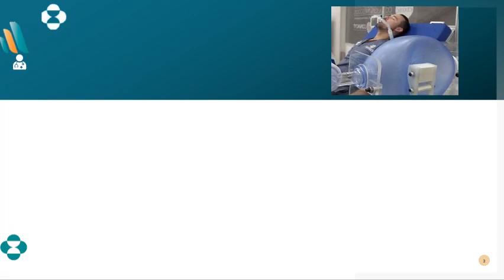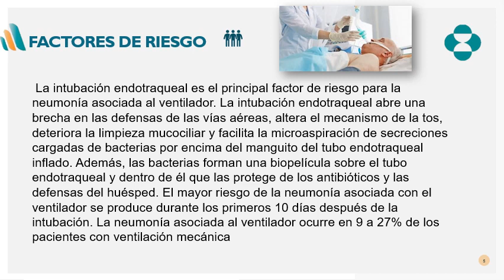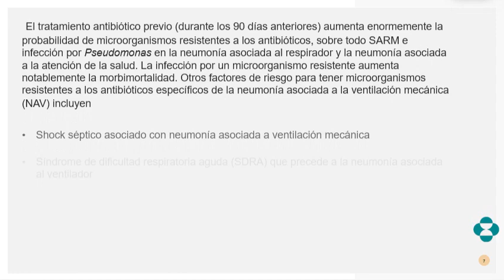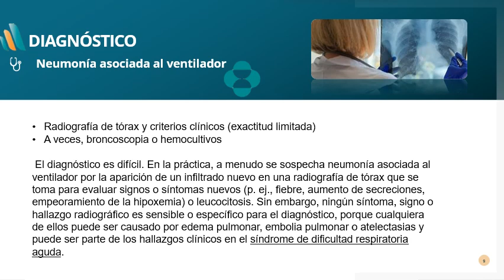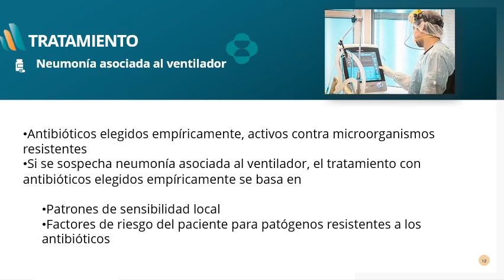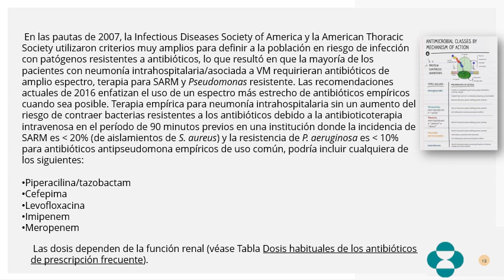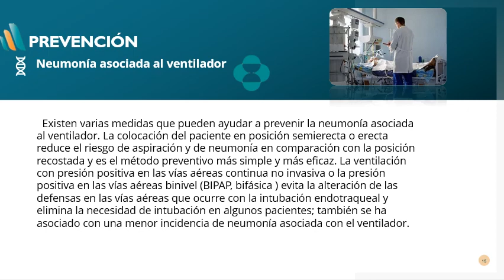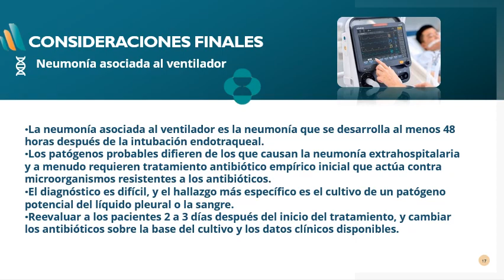Neumonía asociada con el respirador mecánico NAV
La neumonía asociada al respirador mecánico (NAV) es una complicación pulmonar que se desarrolla después de 48 a 72 horas de la intubación endotraqueal en pacientes sometidos a ventilación mecánica.

Esta es una subcategoría de la neumonía intrahospitalaria, que incluye neumonía en pacientes internados no conectados a ventilación mecánica. La NAV a menudo involucra patógenos más resistentes y tiene un peor pronóstico que otras formas de neumonía intrahospitalaria.

La causa más común de la NAV es la microaspiración de bacterias que colonizan la bucofaringe y las vías aéreas superiores en pacientes graves. La intubación endotraqueal es el principal factor de riesgo para la NAV, ya que abre una brecha en las defensas de las vías aéreas, altera el mecanismo de la tos, deteriora la limpieza mucociliar y facilita la microaspiración de secreciones cargadas de bacterias por encima del manguito del tubo endotraqueal inflado.

El diagnóstico se sospecha por la presentación clínica y la radiografía de tórax y a veces se confirma con un hemocultivo positivo para el mismo patógeno hallado en las secreciones respiratorias o una toma de muestra broncoscópica de las vías aéreas inferiores con tinción de Gram cualitativa y cultivos. El tratamiento consiste en la administración de antibióticos.

En general, el pronóstico es desfavorable, debido en parte a las enfermedades concomitantes. La NAV ocurre en 9 a 27% de los pacientes con ventilación mecánica.

Dosis de los antibióticos mas frecuente empleado en la NIH.pdf